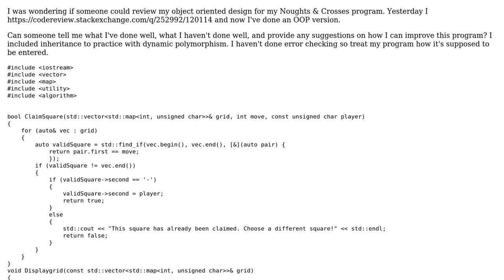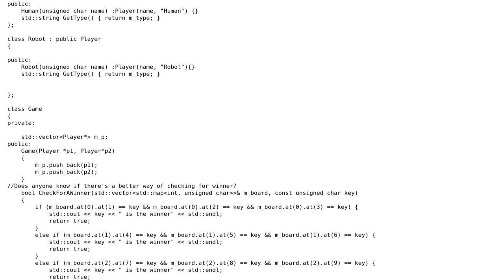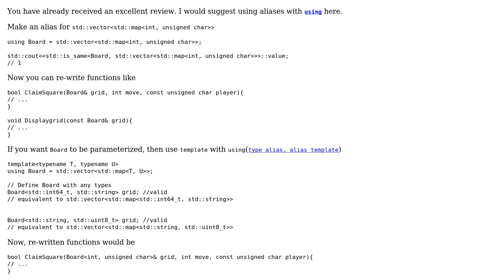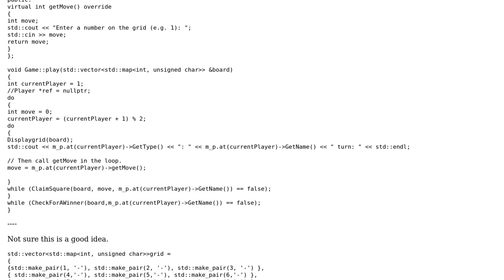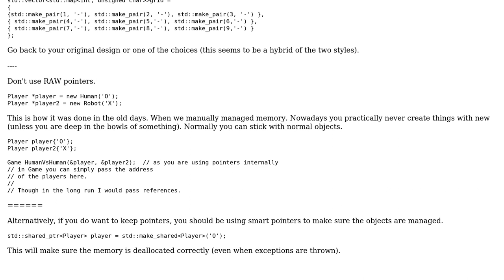Code Review: Noughts & Crosses (Tic Tac Toe) OOP Design (2 Solutions!!)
Code Review: Noughts & Crosses (Tic Tac Toe) OOP Design

With thanks & praise to God, and with thanks to the many people who have made this project possible! | Content (except music & images) licensed under CC BY-SA | Music | Images & others | With thanks to user SAM OnELA user Martin York user George Austin Bradley user Ch3steR user Billal Begueradj and the Stack Exchange Network Trademarks are property of their respective owners. You are responsible for your own actions.